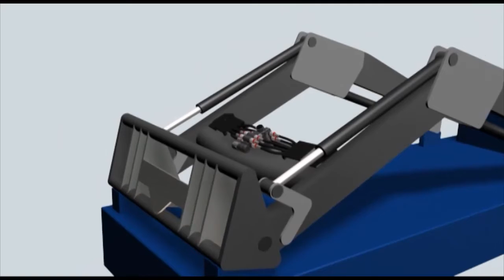CEJN Frontloader Valve Assembly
CEJN's female WEO connectors are assembled on the front loader's control valve where all vital functions and connections have been located to one central place. The compact design allowed all hydraulic controls to be routed through one valve instead of having piping and hoses routed through several different distribution valves. This provides a more precise control with a better distribution of pressure trough all cylinders providing efficient power for heavy tasks.

WEO Plug-In is an entirely new type of coupling that are transforming and simplifying hydraulic systems that include hydraulic hoses and pipes. The couplings are self-locking, so there is no need for tools or spanners to connect or disconnect them. All that is needed is a simple screwdriver. This makes it easier to build more compact and reliable systems and designs. The WEO Plug-In coupling is self-aligning, which eliminates the stresses that can arise during connection, and therefore extends the life of the hose. Quick and easy connection and disconnection also reduce oil spills, which is better for the environment.